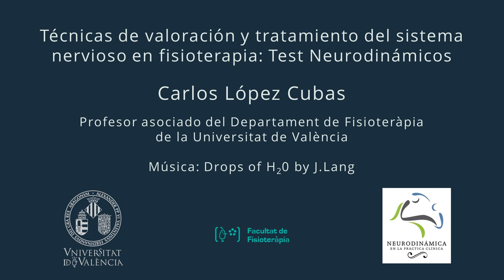Test neurodinámicos: Test de Slump en Decúbito Lateral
Autor: López Cubas, Carlos
Serie: Test neurodinámicos
Año: 2018
Resumen: Los test neurodinámicos nos permiten la valoración de la mecanosensibilidad neural, una característica clínica a reconocer en el paciente con dolor. En este vídeo, el alumno puede reconocer los componentes necesarios para la valoración de esta mecanosensibilidad neural mediante las variantes del test de Slump en decúbito lateral.